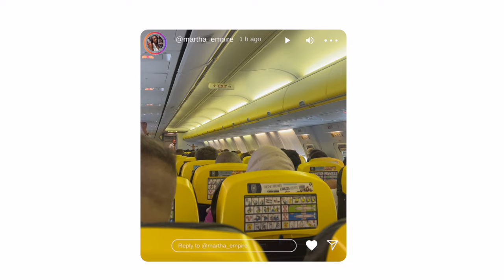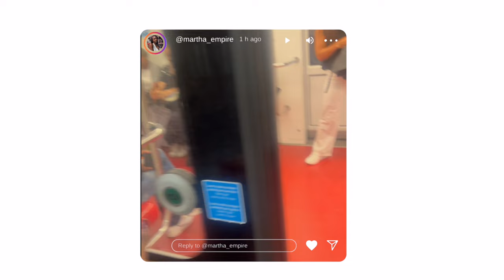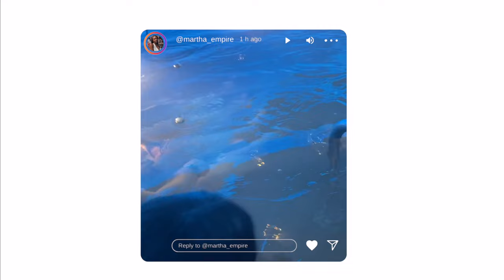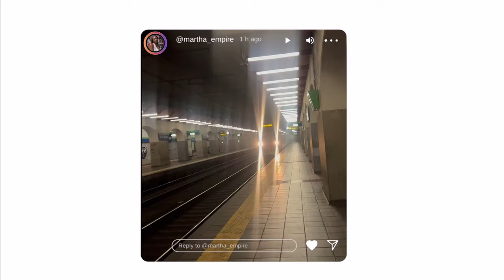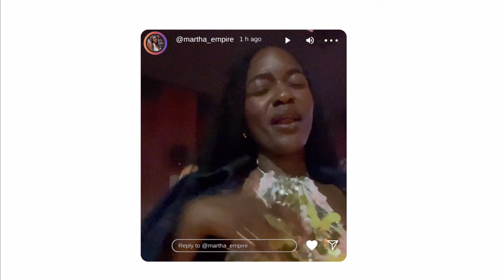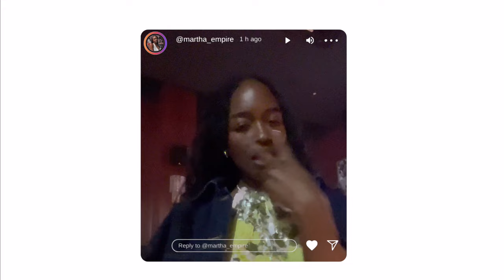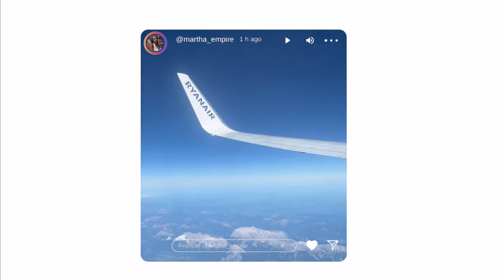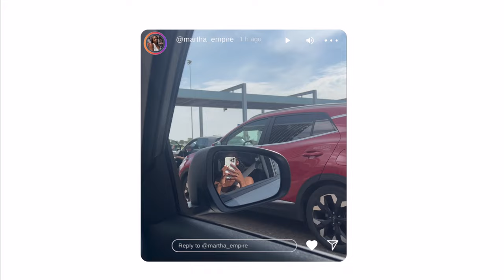Exploring MILAN & LAKE COMO in 72 Hours | Duomo, Bellagio & More | Italy Travel 2024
Today I will show you 3 Amazing Days in Italy: Exploring Milan & Lake Como | Duomo, Bellagio & More!

Join me on an unforgettable 3-day adventure in Italy as we explore the stunning cities of Milan and Lake Como! In this travel vlog, you’ll get insider tips, must-see attractions, and hidden gems that will make your trip extraordinary.

Day 1: Experience the grandeur of Milan at the iconic Piazza del Duomo and stroll through the breathtaking Galleria Vittorio Emanuele II.

Day 2: Relax and rejuvenate at the luxurious QC Terme Milano spa before enjoying a delicious dinner at the famous Crazy Pizza.

Day 3: Take a scenic train ride to Varenna and hop on a ferry to the picturesque town of Bellagio. Don’t miss the historic Villa Monastero for stunning views and rich history.

Follow along for travel tips, must-see attractions, and hidden gems that will inspire your next trip to Italy!

⏰ Timecodes ⏰
00:00 – Introduction
01:15 - Early Morning Flight Struggles
02:19 - Arriving in Milan
04:05 - Exploring the Duomo
05:24 - Day Two Begins with Rain
06:59 - Shopping for Bikinis Before the Spa
08:43 - Pizza Dinner After Spa
11:00 - Exploring Lake Como
13:45 - Lunch by the Lake
17:04 - Dinner at an African Restaurant
18:57 - Early Morning Departure

🚀 Join: ©Lady_Martha

𝐑𝐄𝐋𝐀𝐓𝐄𝐃 𝐓𝐢𝐭𝐥𝐞 𝐢𝐝𝐞𝐚𝐬 (𝐅𝐎𝐑 𝐓𝐇𝐄 𝐀𝐋𝐆𝐎):-
3 Amazing Days in Italy: Exploring Milan & Lake Como | Duomo, Bellagio & More!
3 DAYS in ITALY: Milan & Lake Como Tour | Duomo, Bellagio & More!
3 DAYS in Italy: Milan & Lake Como | Duomo, Bellagio & More!
3 Days in Italy: Milan & Lake Como VLOG! Duomo, Bellagio & More!
Milan & Lake Como in 3 Days: Duomo, Bellagio & More! (2024)
Exploring Milan & Lake Como in 3 Days! (Duomo, Bellagio & More)

𝐑𝐄𝐋𝐀𝐓𝐄𝐃 𝐊𝐄𝐘𝐖𝐎𝐑𝐃𝐒 𝐢𝐝𝐞𝐚𝐬 (𝐅𝐎𝐑 𝐓𝐇𝐄 𝐀𝐋𝐆𝐎):-
Milan Travel, Lake Como Travel, Italy Travel Guide, Things to Do in Milan, Lake Como, Itinerary, milan Attractions, Travel Tips for Italy,